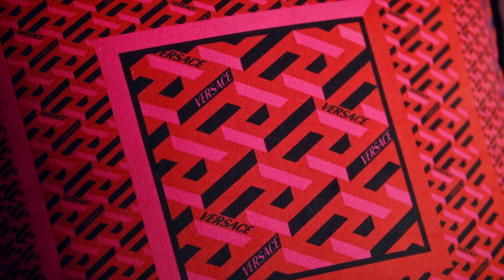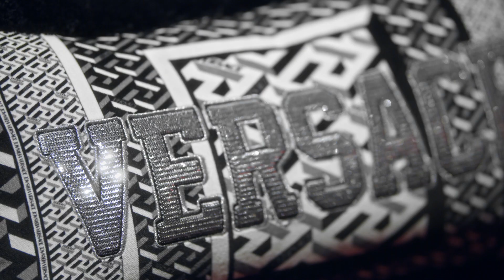Versace Home. Новая коллекция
Красный цвет, выраженный в коллекции в различных оттенках тканей, кожи, драгоценных шелков и жаккардов, отражается на всей экспозиции. Графические работы и светодиодные стены создают сказочный сценарий с непрерывным переходом между искусством и дизайном. Больше